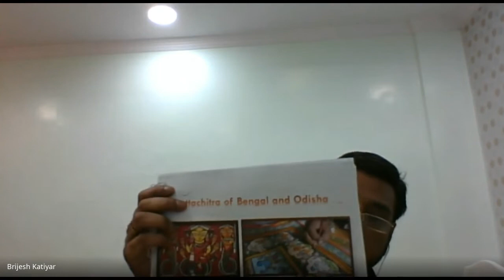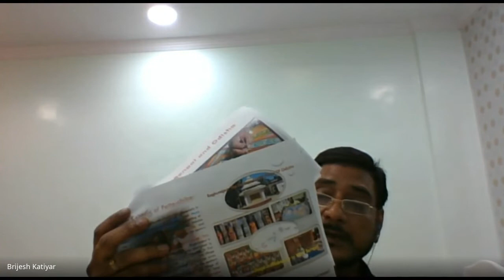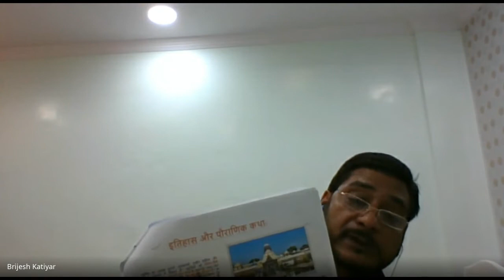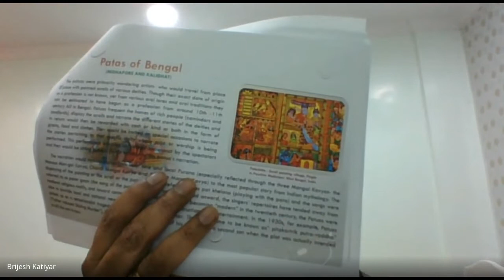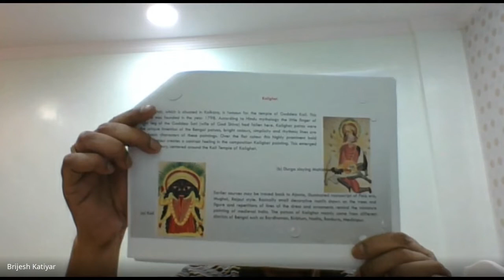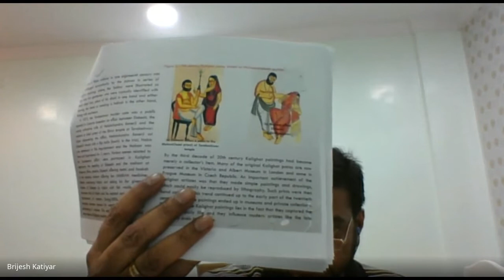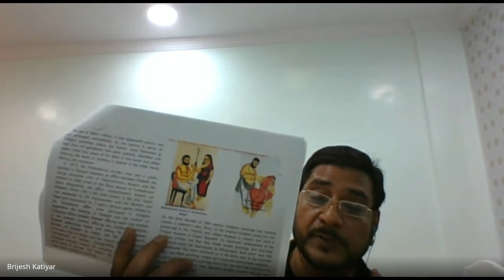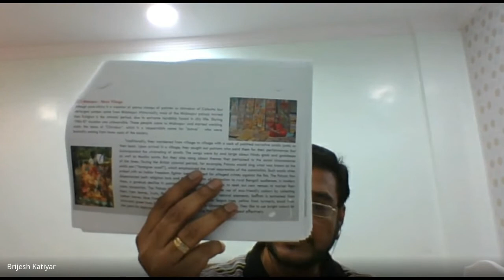Lecture 18 Pre Ph.D. Coursework Drawing & Painting 2022 09 16